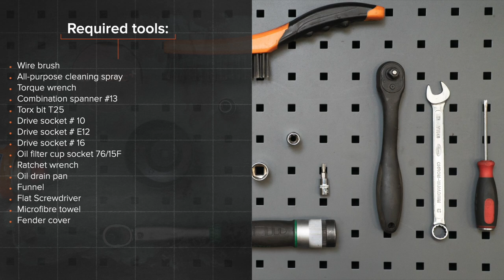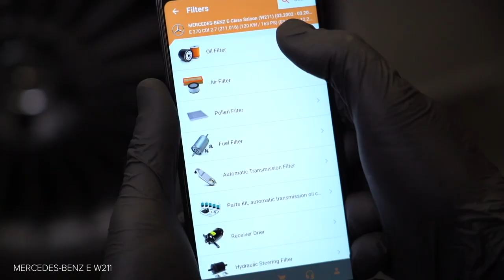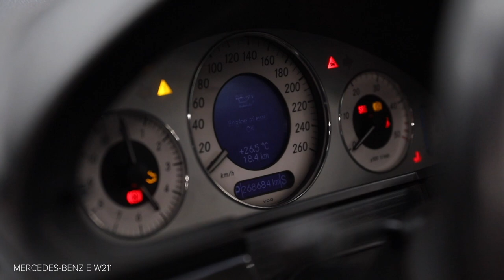Hvordan bytte oljefilter og motorolje der på MERCEDES-BENZ W211 E-Klasse [AUTODOE-VIDEOLEKSJONER]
Hvordan bytte oljefilter og motorolje på MERCEDES-BENZ E270 3 (W211) 2.7 Sedan 2002–2009 [AUTODOE-VIDEOLEKSJONER]

Oljefilter og motorolje til kjøretøyet MERCEDES-BENZ CLS Coupe (C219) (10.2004–12.2010) / MERCEDES-BENZ E-Class T-modell (S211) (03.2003–07.2009) / MERCEDES-BENZ E-Class Saloon (W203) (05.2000–02.2007) / MERCEDES-BENZ S-Class Saloon (W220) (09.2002–08.2005) bør som regel erstattes i én og samme prosedyre. Det er imidlertid noen små forskjeller, på grunn av spesifikke egenskaper ved kjøretøyets design.

Alle video- og PDF-veiledninger om utskifting av deleri MERCEDES-BENZ W211: last ned og se på AUTODOC CLUB

0:00 — MERCEDES-BENZ W211 E-Klasse – oljefilter og motorolje: trinn-for-trinn veiledning for utskifting
1:03 — Løsne festene på det nedre dekselet til oljepannen.
1:42 — Skru ut bunnpluggen.
3:25 — Installer nye O-ringer til filterdekselets monteringsfester.
4:02 — Skru inn den nye dreneringspluggen og stram den.
5:02 — Tøm oljen inn i motoren gjennom påfyllingshullet.